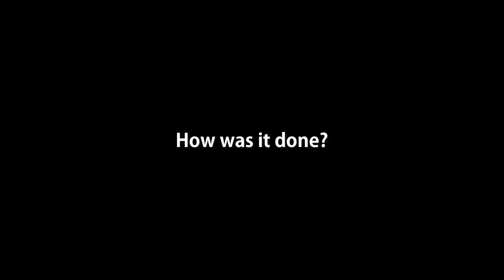Small Secret Base in Ice Rift | Conan Exiles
Timeline:
00:00 Base Fly Tour
00:50 Base Walk Tour
01:03 MAP
01:09 Base Walk Tour
02:55 How was it done?

Sounds:
A Wide Sea Under The Europa's Ice by MusicLFiles